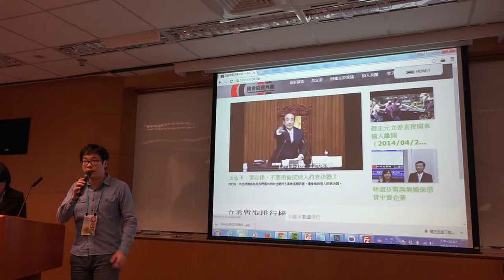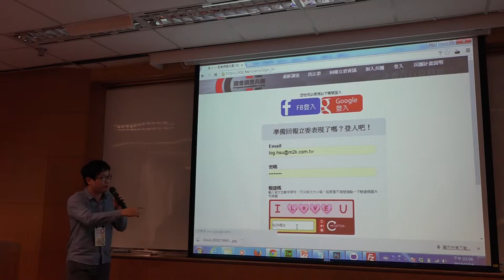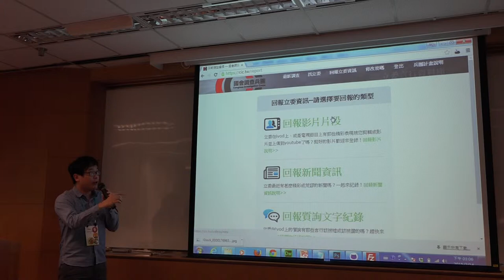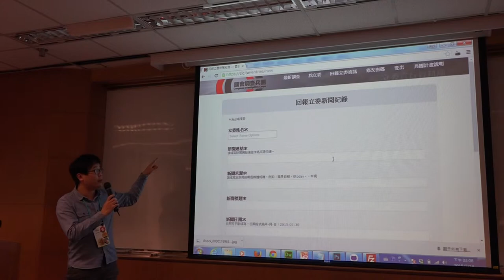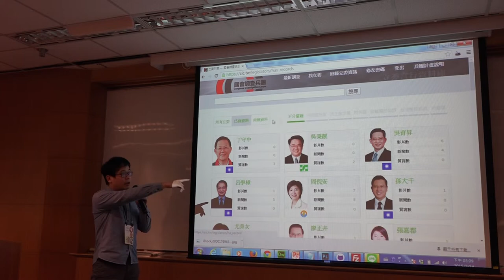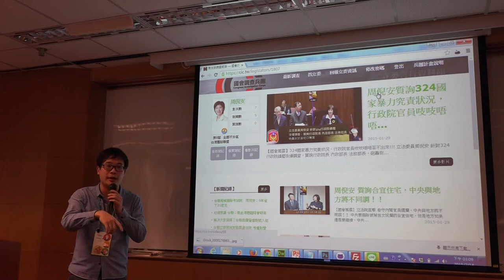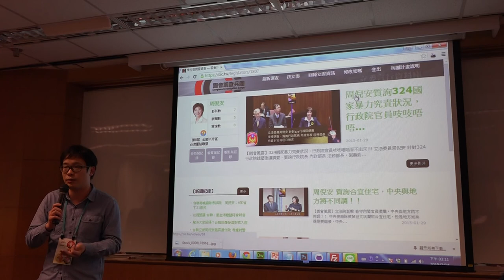g0v tw hackath12n 中場短講 國會調查兵團網站 不得宣傳罷免黑客松